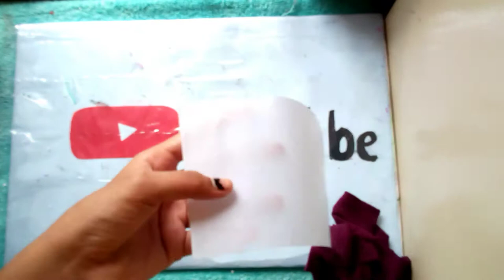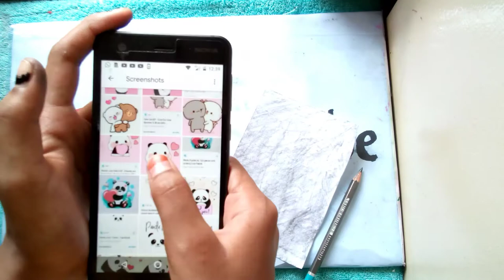Very very easy method please see it 👆 video 8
Hi
Thank you very much
And  I see you in next video